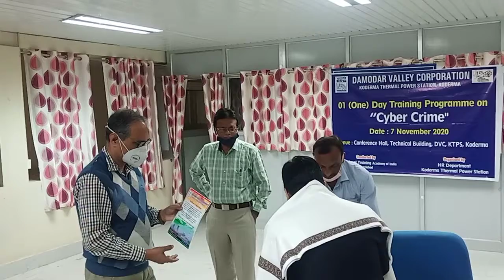Felicitation by HOP Sir of Koderma Plant of DAMODAR VALLEY CORPORATION | CYBER CRIME TRAINING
Felicitation by HOP Sir of Koderma Plant of DAMODAR VALLEY CORPORATION, a Public Sector Undertaking on CYBER CRIME TRAINING

Happy to share with my Fintax Chanakya Family

Keep Growing